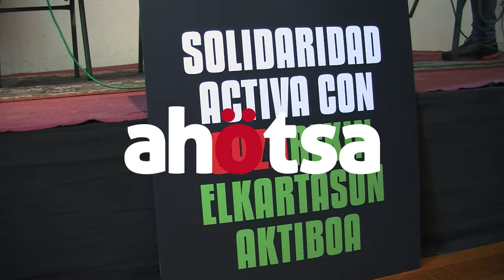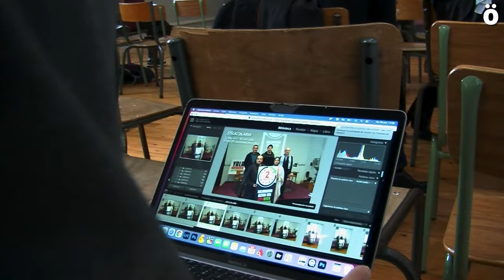Netanyahu epaitzeko diru bilketa bati ekingo diote Yala Nafarroa eta Gernika-Palestina ekimenek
Yala Nafarroa eta Gernika-Palestina herri ekimenek indarrak batu eta abian jarriko dute Netanyahu Israelgo presidentea nazioarteko epaitegietara eramateko diru bilketa kanpaina. Ekimen hau Palestinako abokatuek jarri dute martxan, eta bide judiziala garatzeaz gain, proiektu humanitarioei proiektuei zuzenduko da bildutako dirua. Martxoaren 2an eta 3an mobilizazioak eginen dira Nafarroako hainbat herrietan.